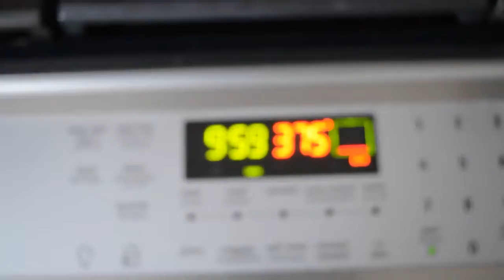Chocolate Chip Cookie Pie VEGAN DELICIOUS